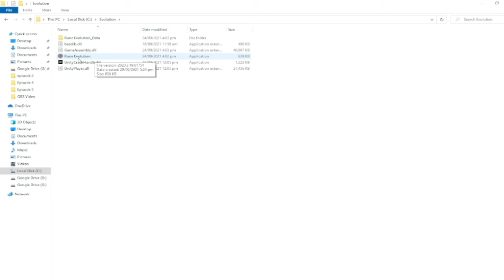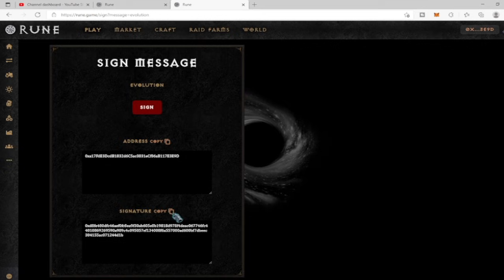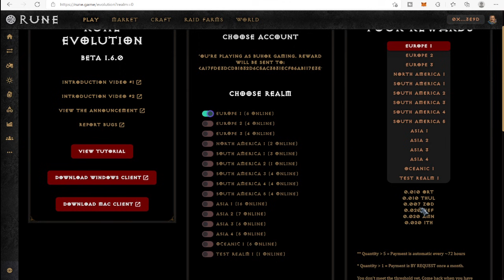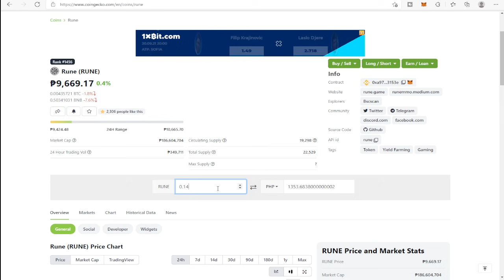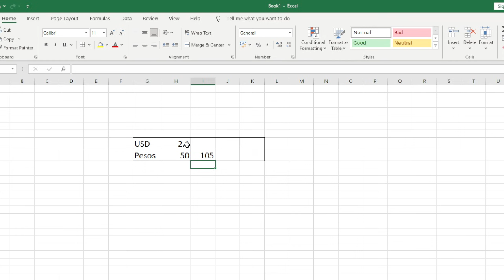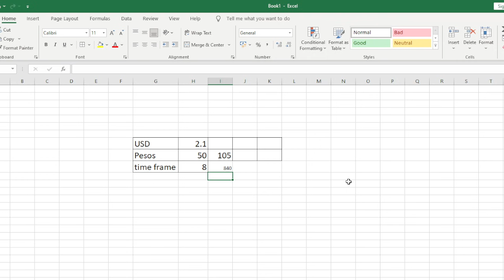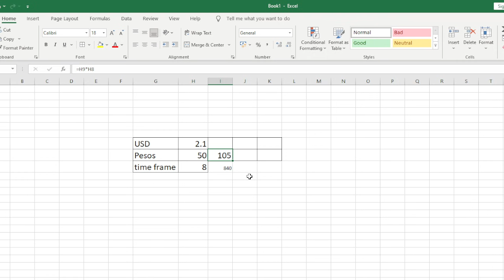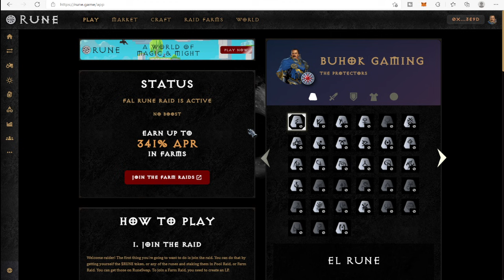PAANO AKO KUMITA SA RUNE FARM NFT | RUNE FRAM BEGINNERS GUIDE | RUNE NFT OVERVIEW | BUDGET MEAL NFT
RUNE FARM NFT | RUNE FRAM BEGINNERS GUIDE |  RUNE NFT OVERVIEW | BUDGET MEAL NFT - updated version of room farm pwede na ma download lest lag at mas madaling laruin

rune farm nft
rune farm nft game
rune nft game
rune nft
rune nft gameplay
how to earn in rune
how to earn in rune farm
how to earn in farmers world
how to play farmers world
new nft games coming out
how to earn in
how to earn in axie infinity
how to earn in pvu without plants
how to earn in pvu
how to earn in pvu without investment